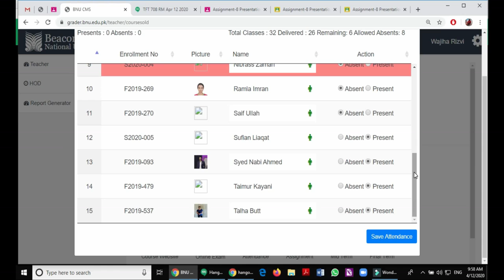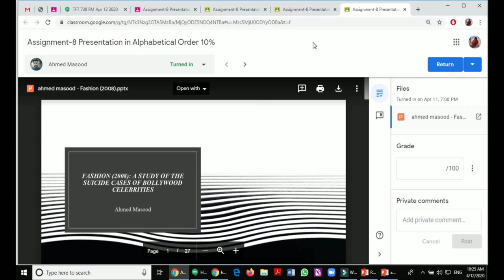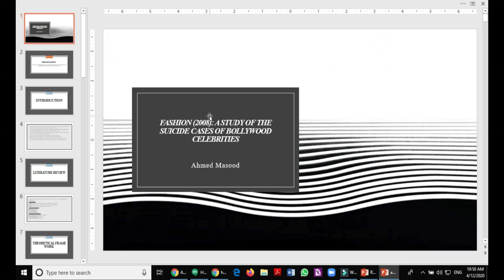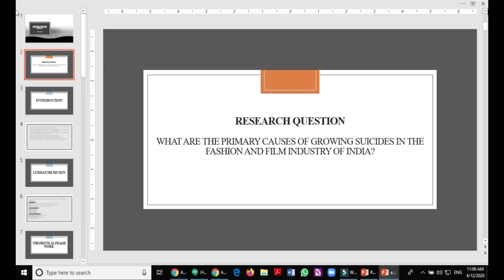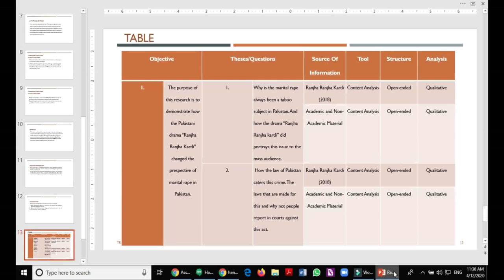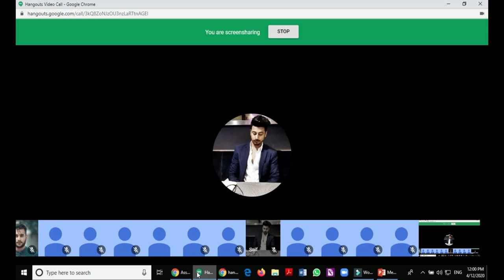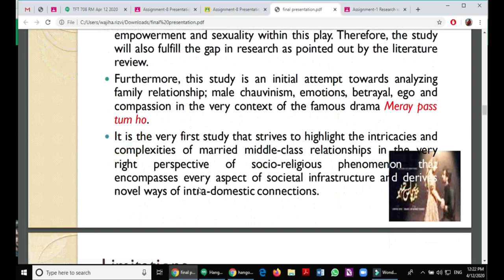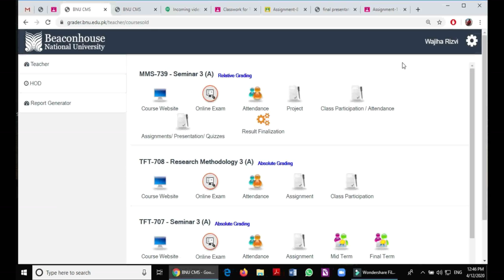TFT 708 Research Methodology (Presentations)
Session 13 Online after the Spring Break | Covid-19 Break (full session), 12 April 2020.

TFT 708 Research Methodology - An Online Interactive Session with the MS Film & Television students, Department of Theater, Film & TV, School of Media & Mass Communication, Beaconhouse National University, Pakistan (replaces Face to Face course meeting | Covid 19 break, April 12, 2020).

Presenters:  Batool Shahid, "Ranjha Ranjha kardi (2019): A study of the marital rape in Pakistan"; Ahmed Masood, "Fashion (2008): A study of the suicide cases of the Bollywood celebrities"; Ali Khan, "There they call us Hindus: Here we are Pakistanis (2014): A study of minority rights to national identity and citizenship in Pakistan""; Farooq Hasan Khan, "Ranjha Ranjha kardi (2019): A study of the marital rape in Pakistan"; Malik Afroze Ghani, "A girl in the river: The price of forgiveness (2015): A study of woman's right to sexuality and spouse selection in Pakistan"; Syed Nabi Ahmed, "Armed with faith (2017): Propaganda and terrorism in the 21st century"; Taimur Kayani, "Meray pass tum ho (2019): A study of the male fears around women empowerment and sexuality".